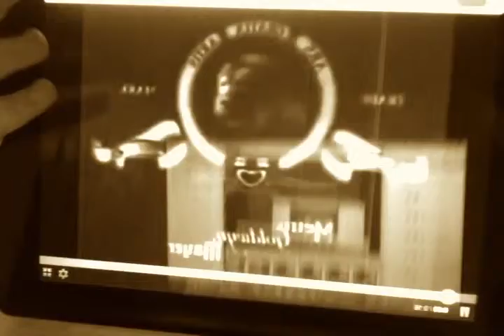ETHAN & FRIENDS 1/16/15